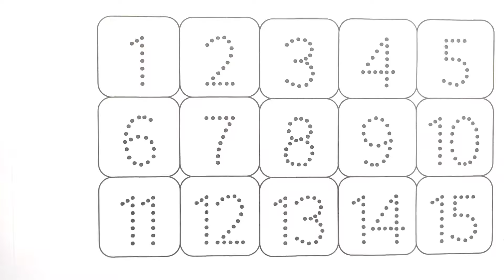123 गिनती, 12345, Number Song, Ginti hindi or English me, 1234 Counting, Learn to Counting part- 145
123 गिनती, 12345, Number Song, Ginti hindi or English me, 1234 Counting, Learn to Counting 1 to 100

Counting
learn numbers
numbers
counting numbers
numbers song
learn counting
number
learning numbers
number song
learning
123 numbers song
numbers 123
counting song
123 song
counting to 10
kids learning
teach numbers
counting songs
teach counting
numbers counting
123 counting
counting 123
numbers for kids
learn 123
123 numbers
number names
counting number
numbers for children
learning
elearning
one
kids learning
one two three song
learning numbers
children learning
baby learning
preschool learning
learning English
learning songs
learning
learning eggs
learning
learning colors
super simple learning
toddler learning
learnings abcs
three
one to ten counting
1 to 100
counting
counting to 100
numbers
numbers 1 to 100
counting song
1 to 10
counting numbers
learn numbers
number
counting 1 to 100
learning counting
learn to count to 100
numbers song
counting songs
learn counting
number song
counting numbers from 1 to 100
numbers counting